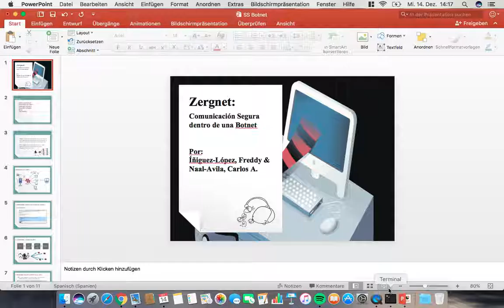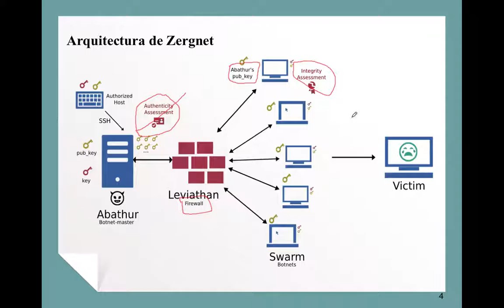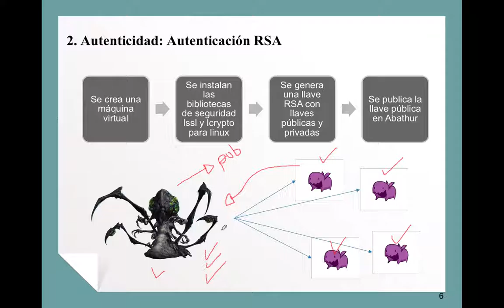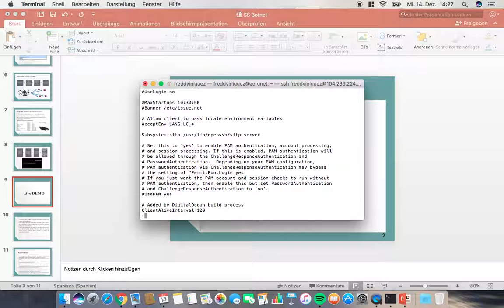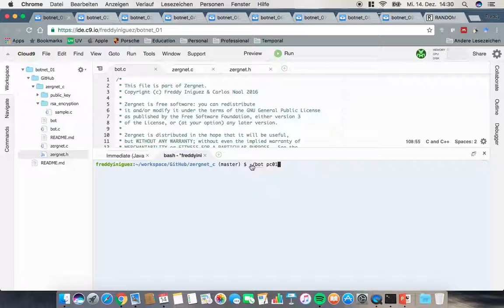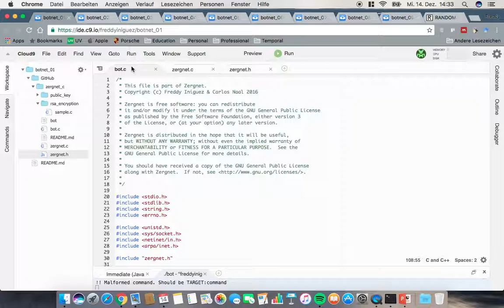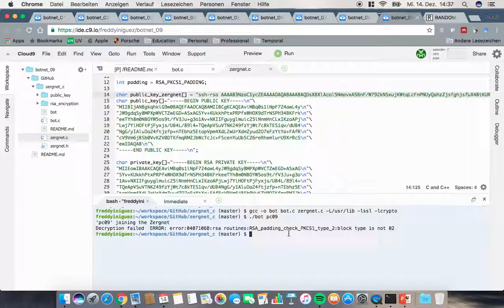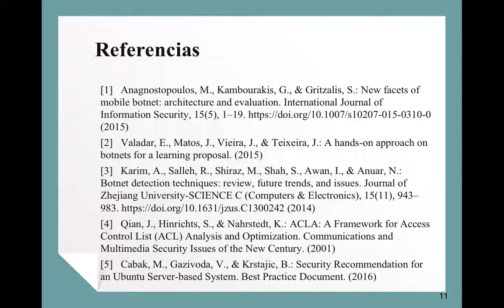Zergnet: Una botnet segura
Zergnet: comunicación segura dentro de una Botnet

El descubrimiento de Internet, la gran cantidad de información sensible que circula por las redes y las vulnerabilidades que surgen día con día en los sistemas de información, son algunos de los factores que han incentivado la aparición de las Botnet en todo el mundo. Una Botnet es una red de computadoras que son controladas por un atacante de manera remota. El uso de las redes Botnet es muy variado y con objetivos muy específicos, los cuales en su mayoría están enfocados en aprovechar las vulnerabilidades de los sistemas de información para realizar ataques. Sin embargo, muchas de las Botnet que se implementa son detectadas, principalmente por la falta de mecanismos de seguridad que salvaguarden sus comunicaciones. Este trabajo de investigación tiene la intención de proponer un ambiente seguro para Botnets llamado Zergnet, el cual integra una serie de mecanismos alrededor de dos principales aspectos: garantizar la autenticidad de los usuarios de la red y garantizar la integridad de los mensajes que se intercambian por la misma.